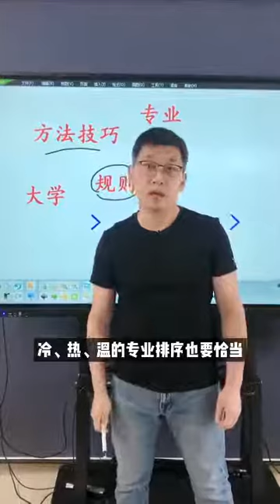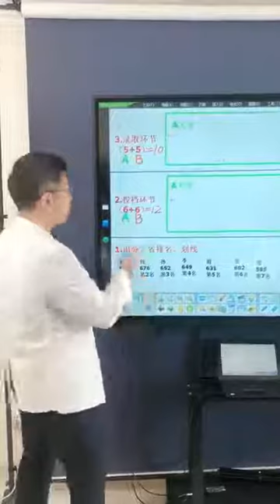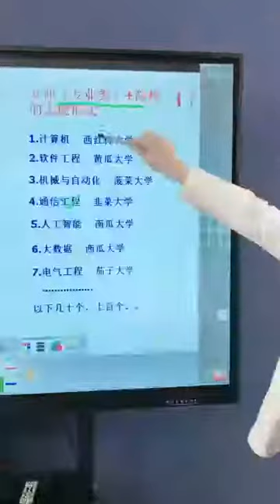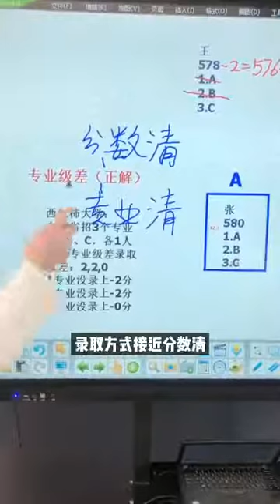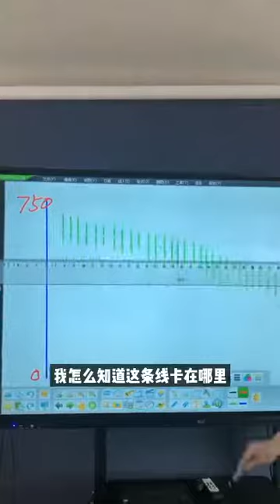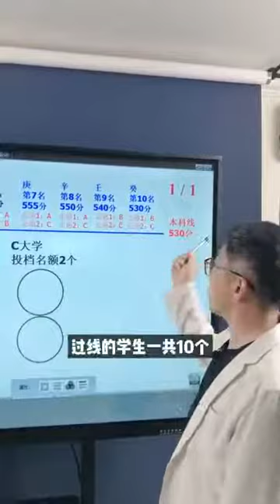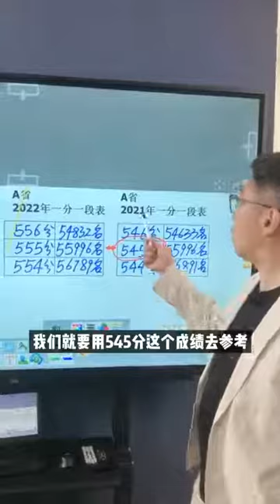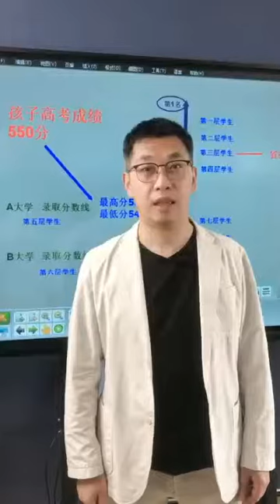高考填报志愿有哪些实战技巧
A professional golf glove factory,15 years of production experience